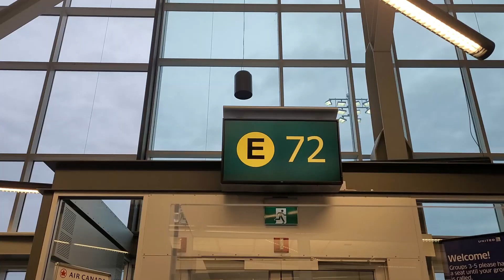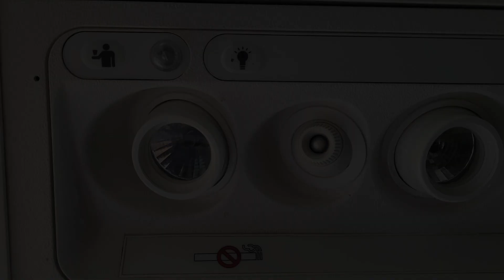I flew on West Jet's Boeing 737-800 in Economy!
Flight onboard a Boeing 737-800 to Phoenix, Arizona with West Jet Flight 1770.

Aircraft: Boeing 737-800 C-GKWA
Airline: West Jet
Flight Number: 1770
YVR to PHX

Filmed on Samsung Galaxy S20 FE